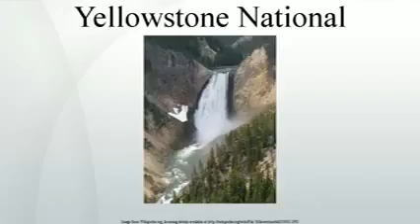Yellowstone National Park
The beauty of Yellowstone National Park. All my 5 videos from Yellowstone combined into one. Recorded  2017 in 4K (Ultra HD) with Sony AX100. Edited with Adobe Premiere Pro CC .

In the northwest corner of Wyoming lies Yellowstone National Park, the oldest, largest and most popular national park in the country. Filmed in high definition, here are video highlights from.

From geysers and hot springs, to bison and grizzly bears, Yellowstone National Park offers countless natural wonders.